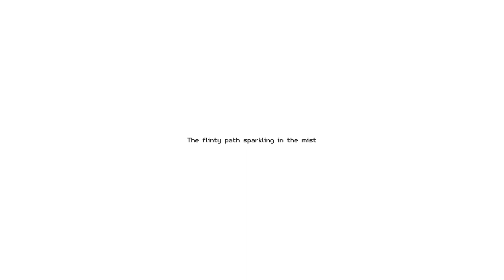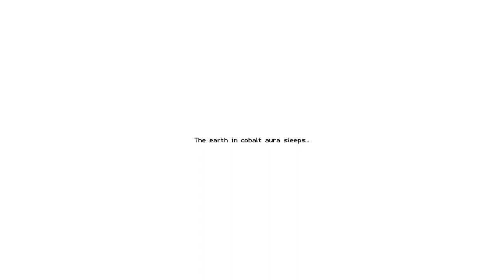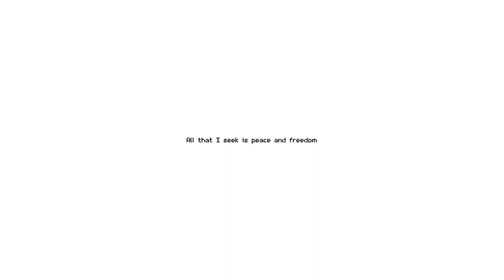Beyond The Veil - Playthrough (turn-based card game)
Follow the last moments of a knight’s journey and join him in taking down the Queen, Bishop & Rook of the Marshlands.

Beyond The Veil is a story-rich, turn-based card game with deceptively deep mechanics. Enjoy the fully-voiced characters, detailed environment art and stunning, emotionally charged music.

Status         Released
Platforms HTML5
Author         Hare Software
Genre         Card Game
Made with GameMaker: Studio
Tags         GameMaker, Ludum Dare, Ludum Dare 50, Medieval, Pixel Art, Short, Singleplayer, Story Rich, Turn-based